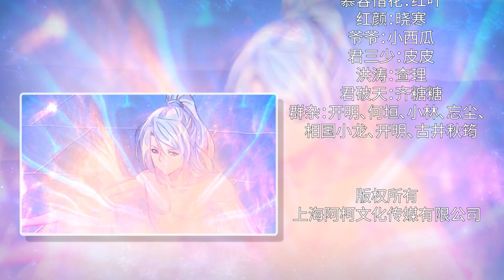Pembunuh tiada tara EP4 / 绝世杀神 EP4